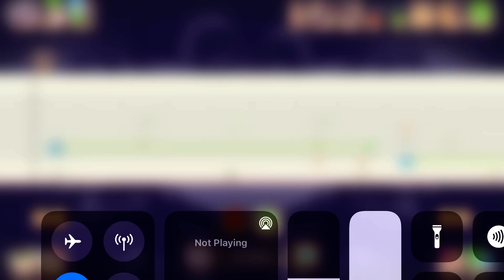If the FNF Tutorial was an MSM Island?